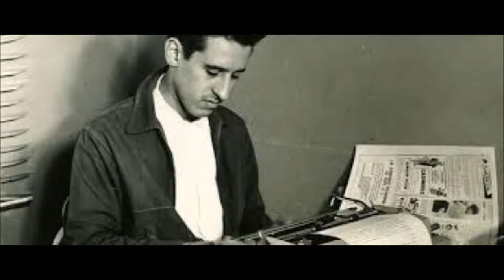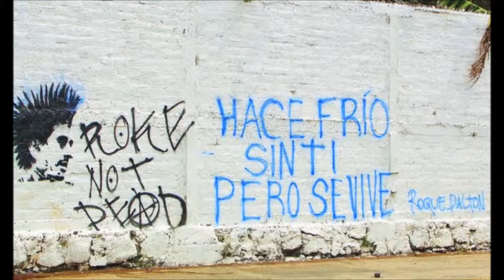Programa Radial Subliteratura Roque Dalton Parte 1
Roque Dalton poeta Salvadoreño quien le dio a la poesía un compromiso con las personas y con la revolución. Es considerado uno de los mejores poetas a nivel latinoamericano e incluso referente de muchos grandes poetas.